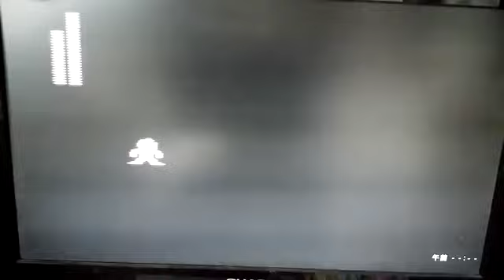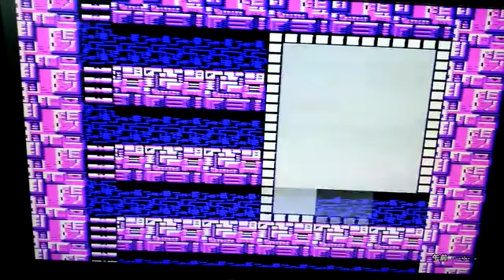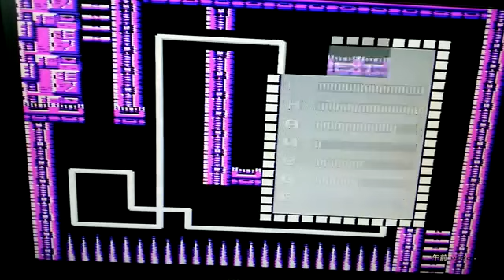[実況無し]「ロックマン2（FC）」実機で挑戦してみた。その4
過去の無言プレイより、2015年頃。レトロゲーム中心にプレイしてます。タブレットで、撮影しています。画質は悪いです。あと、自己満足のプレイなので、クリアを目指している訳ではありません。ご了承ください。 基本は実況無しでも、多少はつぶやいていたりする可能性はあります。